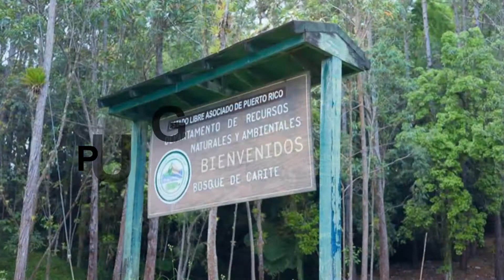Villas del Lago Carite - Vista agosto 2017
Ultimo video con fotos antes de comenzar con las remodelaciones del lugar.